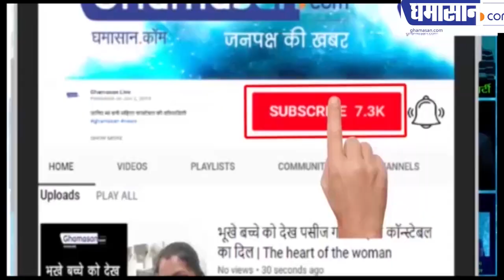Black CowBoy Hat में Suhana Khan नज़र आयी स्टनिंग | Suhana Khan HOT Photoshoot | Ghamasan live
फैन्स क्लब ने शेयर किया सुहाना का फोटो
सुहाना , फ्रेंड्स के साथ मस्ती में आई नज़र